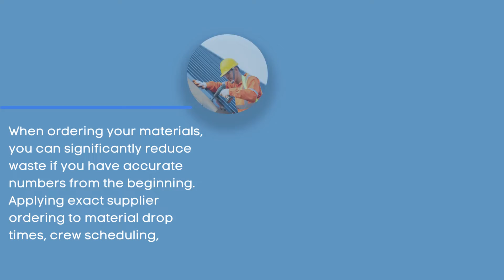The Importance Of Roof Reports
This includes routine inspections, client roof reports, staff safety forms, and other relevant documents, including work orders and estimates.